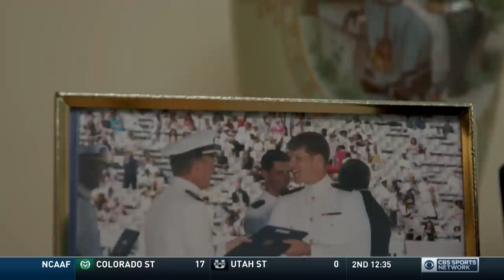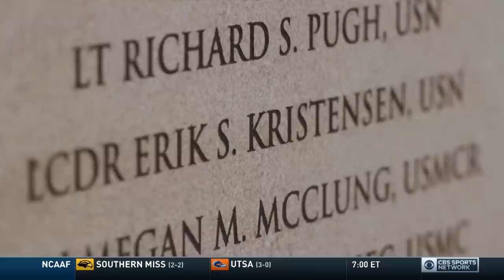A Man For Others: The Erik Kristensen Story - CBS Sports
A SEAL in Birkenstocks

teams4taps and CBS Sports paid tribute to United States Naval Academy graduate and fallen U.S. Navy SEAL, LCDR Erik S. Kristensen (Class of '96), and honored his parents at the October 7, 2017 Navy vs. Air Force game.

LCDR Kristensen was killed in action on June 28, 2005 during Operation Red Wings in Afghanistan when the MH-47 Chinook he and 15 other special operations troops were on was shot down during a mission to rescue four Navy SEALs engaged in a firefight with anti-coalition militia. The acts of heroism throughout the operation were recounted by Marcus Luttrell in his book "Lone Survivor".

Navy Football welcomed Erik's parents, RADM (Ret) Ed Kristensen (Class of '61) and Suzanne Kristensen to the game and honored the family's legacy of service.  On the academy grounds where they buried their only child in his uniform and favorite Birkenstocks, Ed and Suzanne took time to share memories of Erik with CBS Sports before the game.

Coupled with his strong sense of duty and serving others, their son was equally known for his gregarious and goofy personality as well as his athletic, academic, and musical talents.  A down to earth guy, Erik's extraordinary career as a SEAL and his example of leadership and valor have become legend among the Midshipmen; his legacy of kindness and happiness still grows among the family and friends he left behind.

Erik didn't have to be on that helicopter personally leading the mission that fateful day.  But that's not who Erik was as a friend or officer.  He was as his headstone reads, a "Man for Others".

Navy won the game 48-45.